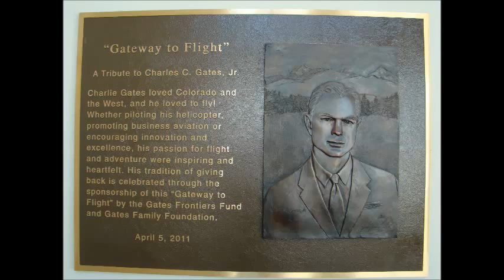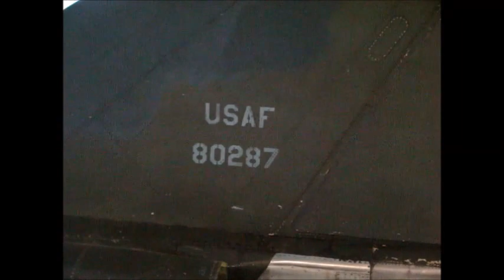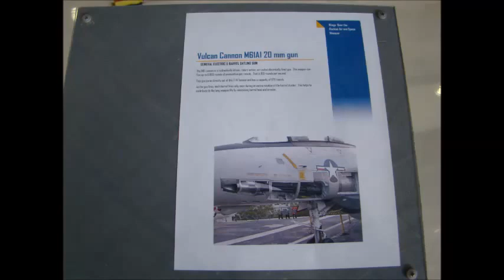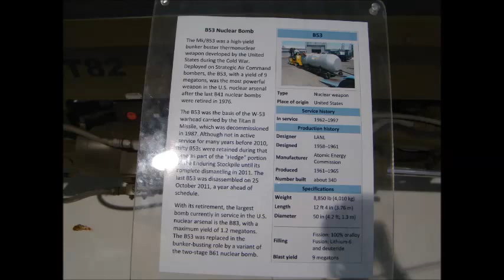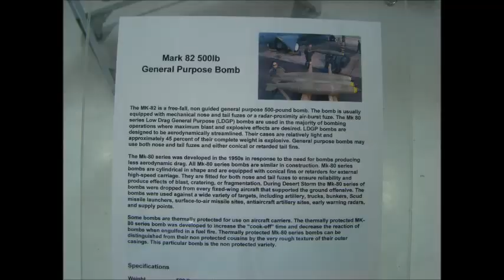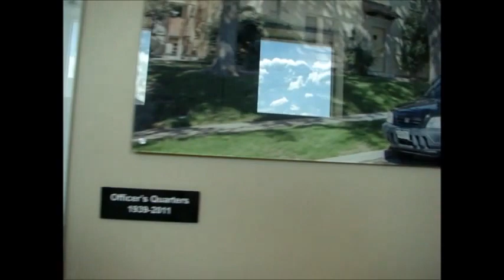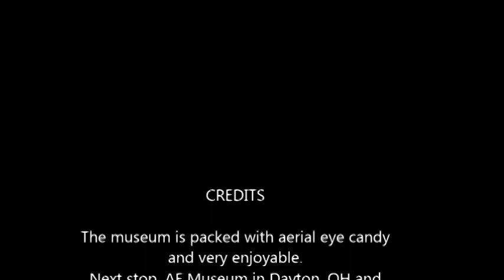JETS! Wings over the Rockies. Aerospace museum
A brief trip back in time.